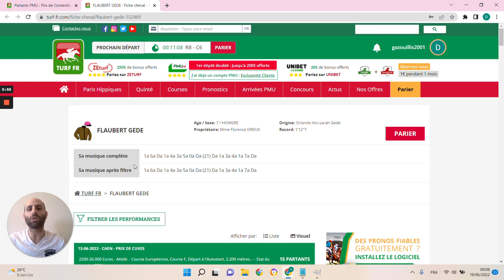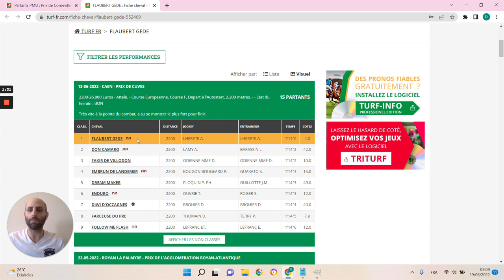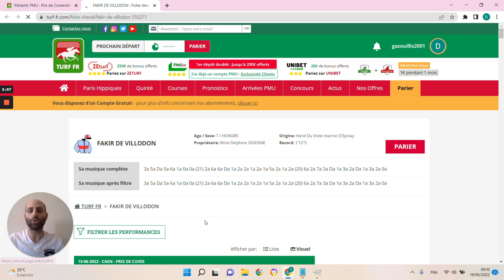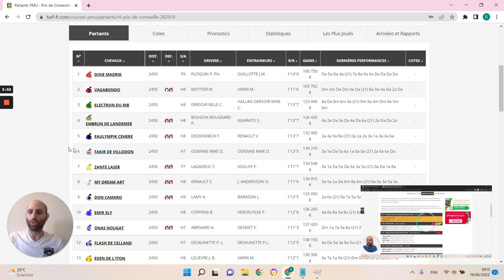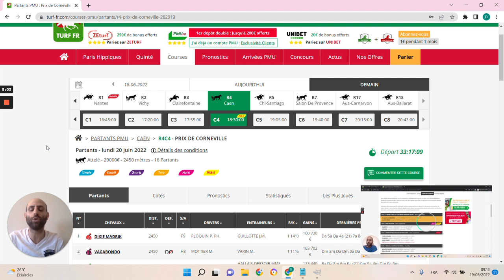🔥1 jour 1 pari 🔥 Pronostic du 20/06: Bien parier et gagner aux courses hippiques !